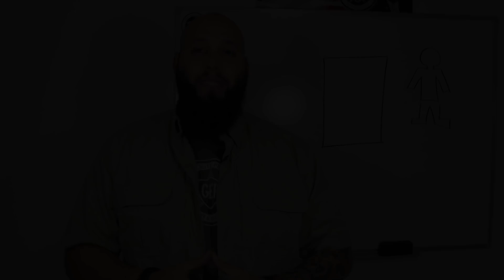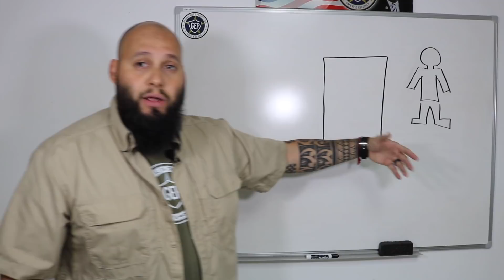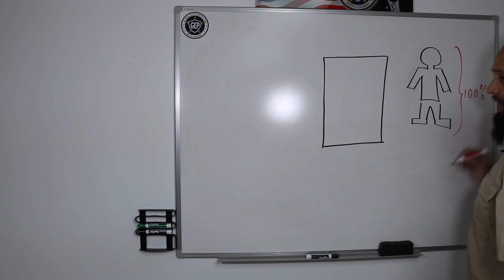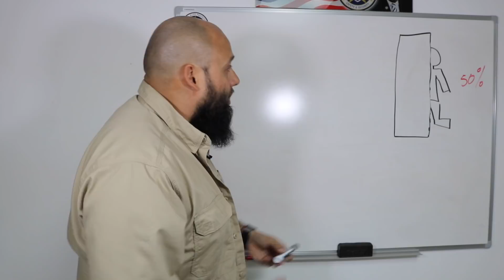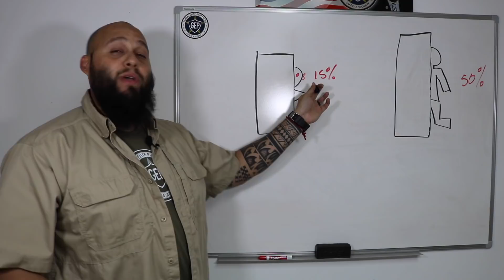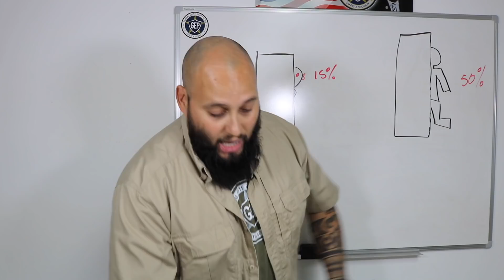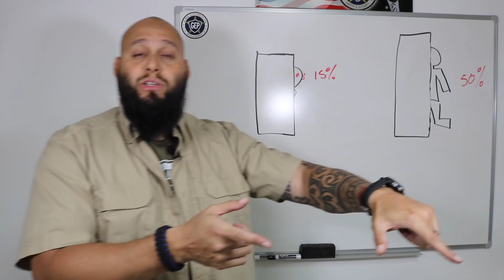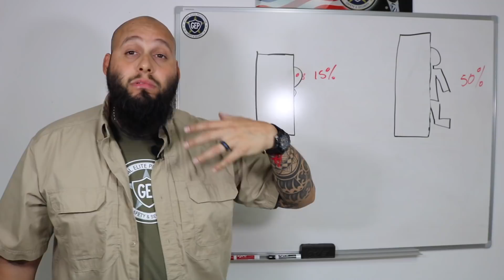Jose L Cherrez explica como minimizar silueta en combate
EPS Jose L Cherrez explica brevemente que es minimizar silueta en un combate armado.

Para ver videos exclusivos y privados con más temas, regístrate en mi Membresía en Youtube:

Podcasts de Jose L Cherrez hablando con las personas que lo han ayudado, influenciado y colaborado en su carrera:

Ropa táctica y accesorios tácticos los pueden buscar en el siguiente enlace:

Eddie Cambo
Manager
5.11 Miami

Andrew Camacho
Manager
5.11 Broward